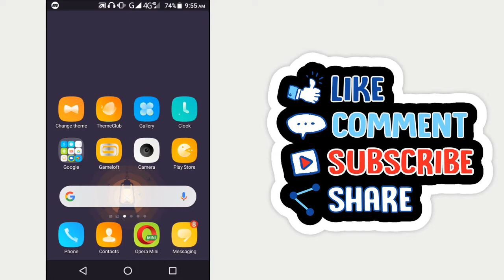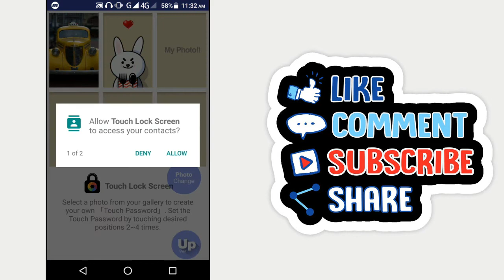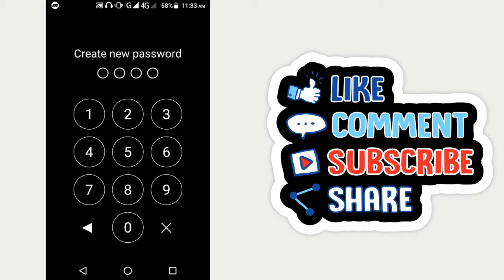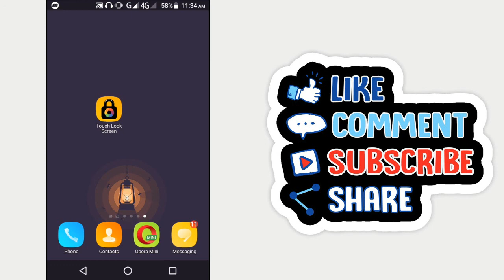Best Android Lock Screen App | Touch Lock Screen - Easy & Strong Photo Password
Touch Lock Screen - Easy & Strong Photo Password